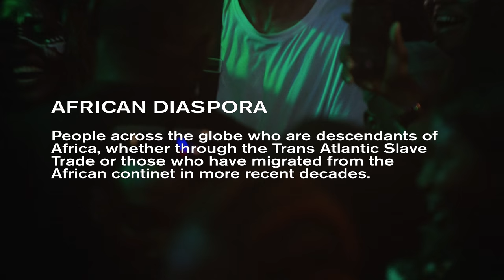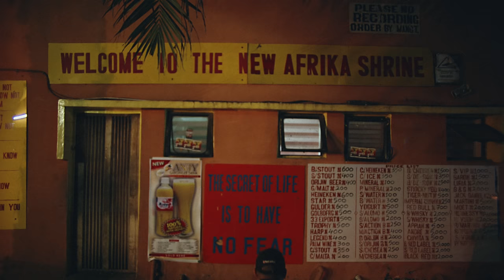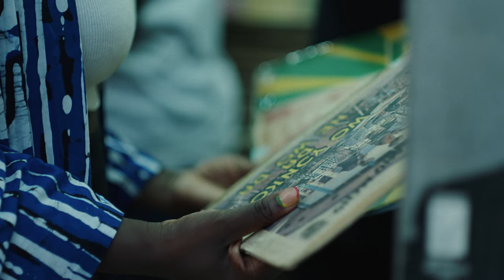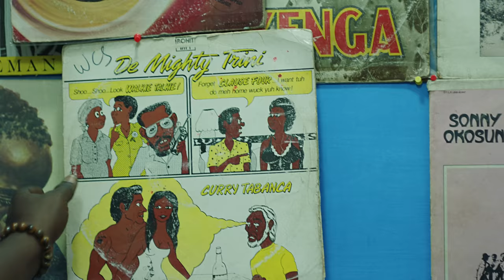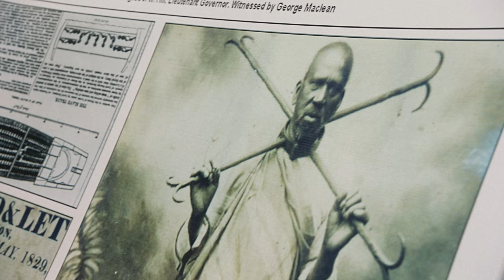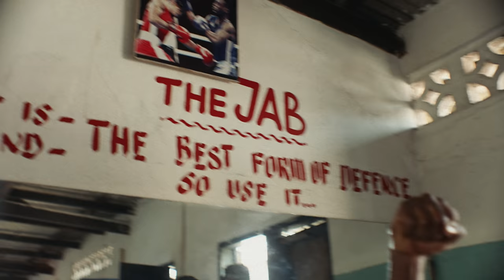Chasing the Sound: Major Lazer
Travel with Major Lazer to Ghana and Nigeria to make the world smaller by making the party bigger. They are collaborating with cutting-edge Afrobeats artists including Mr.Eazi, Efya, Teni, Sarkodie and Amaarae as they explore the culture and history of Africa. Chasing the Sound: Major Lazer, watch now only on YouTube.

0:00 Intro
1:27 Afrobeats
4:40 The New Afrika Shrine
7:58 Lagos
11:50 Ghana
14:42 Efya
17:06 Amaarae
20:20 Cape Coast Castle
24:00 Sandbox Beach Club Performance
28:57 Looking Forward